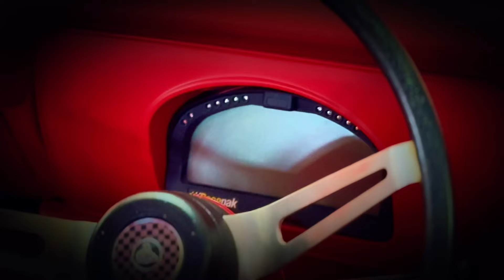Jamie’s Rear Mounted TT WARSPEED Built LS Torrie GMHPSI. Stunning Car with looks and power to match.